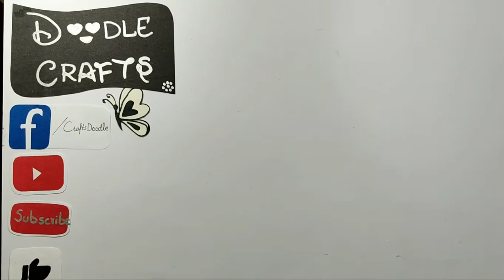How to make gift box for birthday | DIY Valentine gift ideas |Last minute Birthday Surprise gift box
Beautiful Handmade Gift Idea for Birthday | Birthday Card Idea  | DIY card idea | complete tutorial

Hey guys, in today's video I'll be sharing idea for Beautiful Handmade Gift Idea for Birthday OR Valentine's day in which I will show you How to make special gift box for Birthday  which you can try at your home. Very Easy Handmade Gift Idea for Birthday complete tutorial. DIY Beautiful Handmade Gift idea easy  which is very easily to make last minute Birthday Surprise gift box, you just have follow the instructions in this video. DIY Valentine gift ideas

it's a unique idea for Beautiful Handmade Gift Idea for Birthday.
Beautiful Handmade Gift Idea for Birthday banane ka aasan tarika

Material used:
Colored Paper
Scissors
Glue

You can find more paper craft videos below:
► How to make explosion box for Birthday - Handmade Explosion Box - Hộp quà tình yêu cổ điển